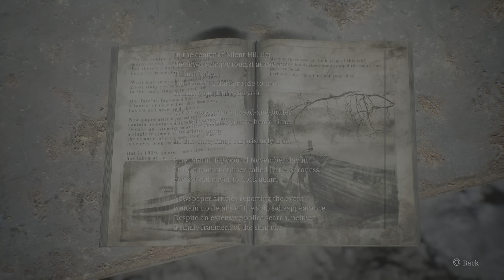SILENT HILL 2_20241122203002